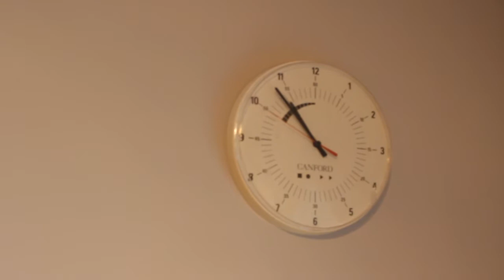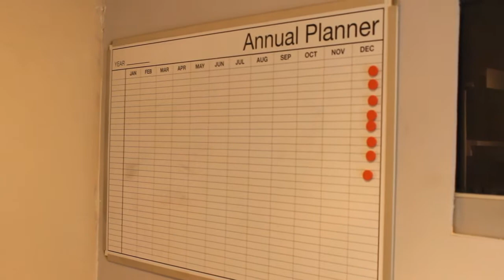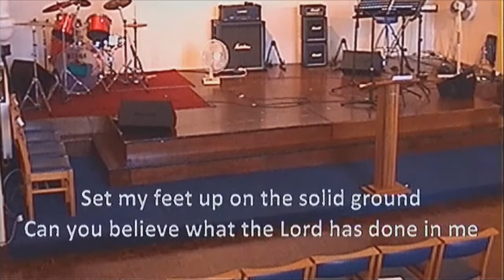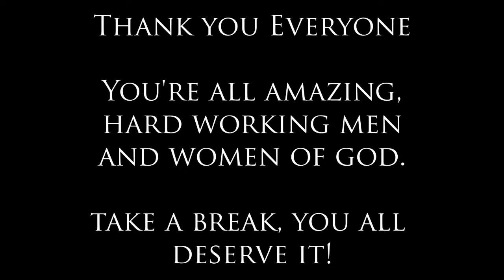MOVING IN TO OUR NEW CHURCH BUILDING!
So, I took my camera around with me for 2 weeks. Recording bits and bobs.
You will notice, the later on in the week, The more tired we get!